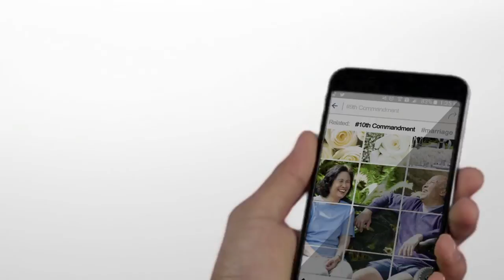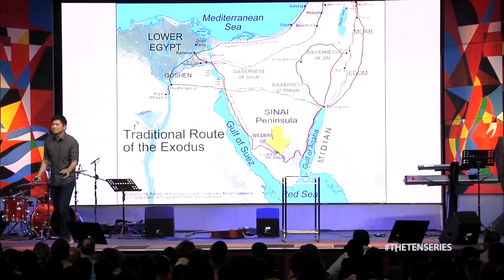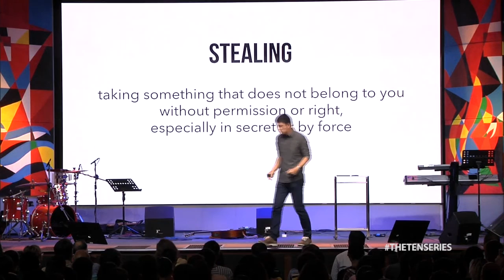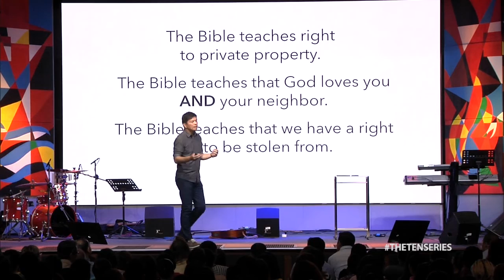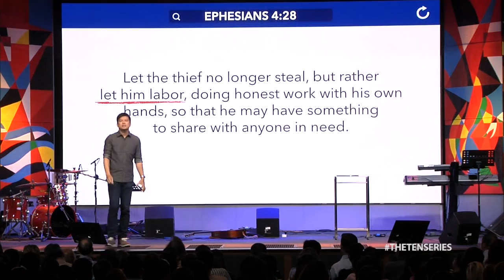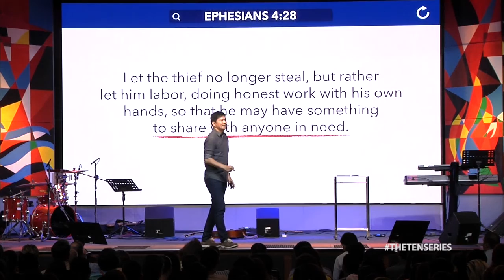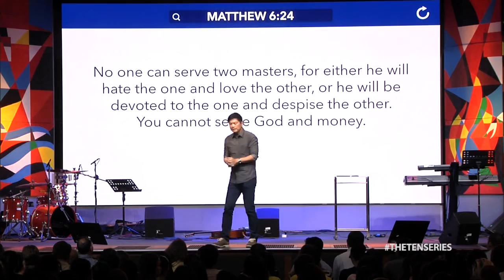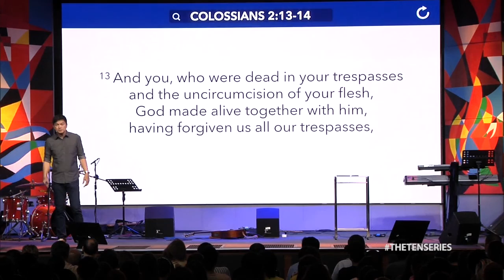Do Not Steal - Paolo Punzalan